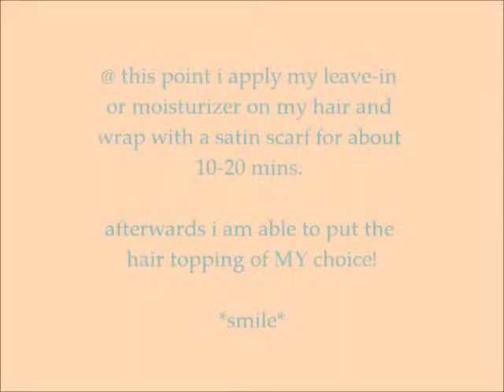how i | 4C hair, prepping 2 strand twists~ponytails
rough draft of how I get my 2 strand twists ready to be put in a bun while I rock my protective ponytail styles. drawstring ponytails, braiding hair buns...